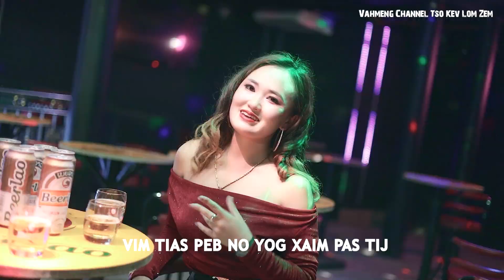Tsis Yog Lo Pav Txhob Los Tham Peb Karaoke With Lyrics By Maiv Yaj Ham 2024-2025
Vahmeng Channel-Tso Lom Zeem